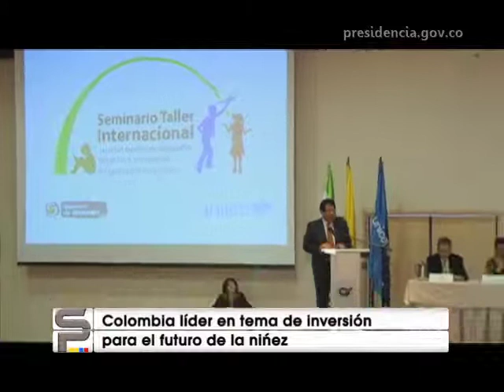Colombia líder en inversión social de la niñez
Colombia líder en inversión social de la niñez - Semana Presidencial, 30 de junio